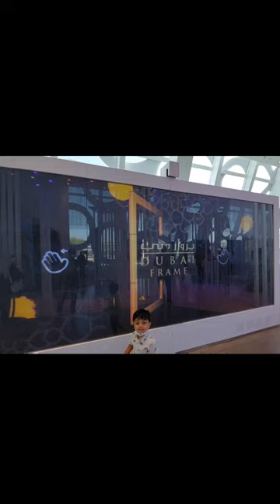Dubai frame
Dubai frame the Emirates latest attraction large gold frame